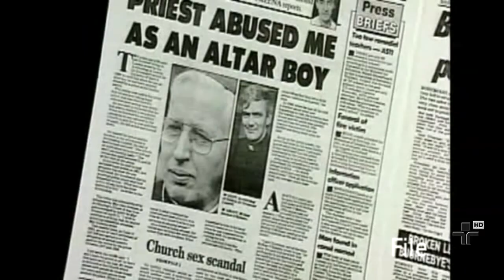Papa pediu perdão por religiosos que abusaram sexualmente de crianças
A declaração foi durante um encontro com membros do Escritório Católico para a infância e uma ONG de direitos infantis